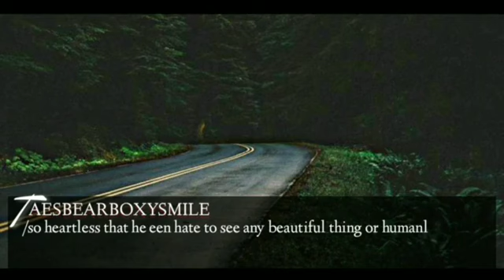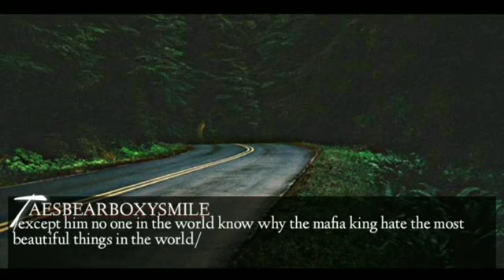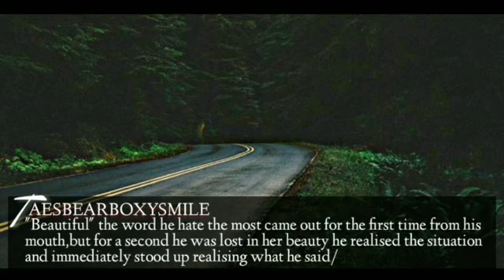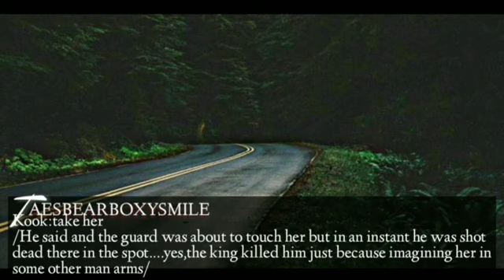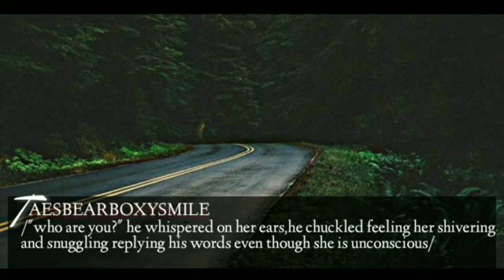01-𝐌𝐀𝐅𝐈𝐀 𝐊𝐈𝐍𝐆 𝐃𝐀𝐍𝐆𝐄𝐑𝐎𝐔𝐒 𝐎𝐁𝐒𝐄𝐒𝐒𝐈𝐎𝐍